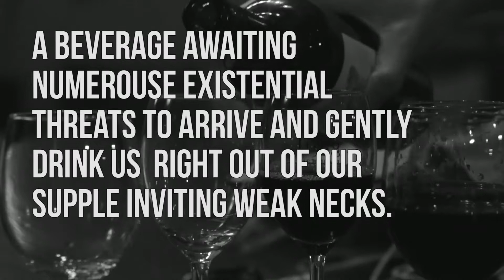BEVERAGES EXPLAINED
About: Beverages
Corrections: Numerous is spelted "numerous"

This video includes audio from freesound.org
Attributions:

Movement.wav by 2create
air can stretch 001.wav by yottasounds
city-night-quiet.wav by ragamuffin (a personal favorite).